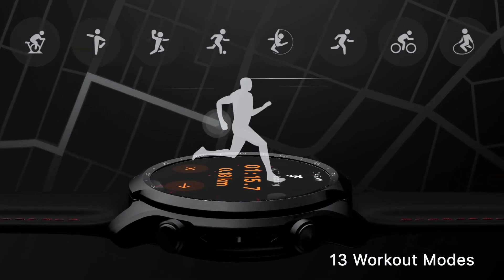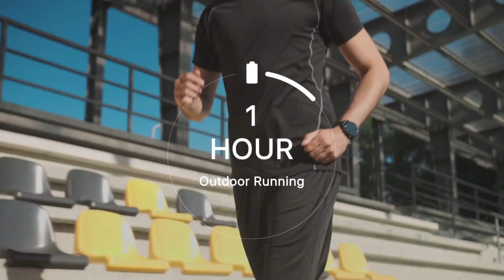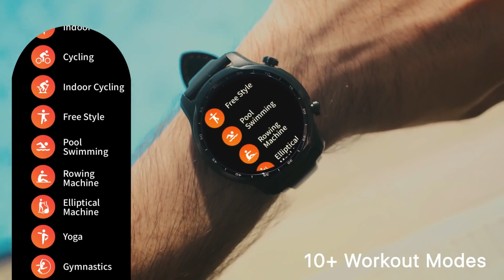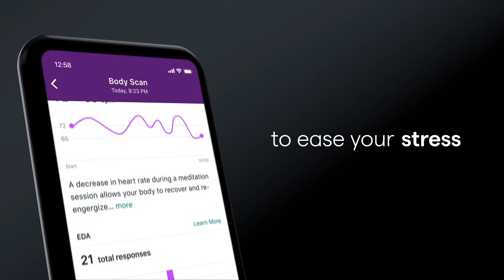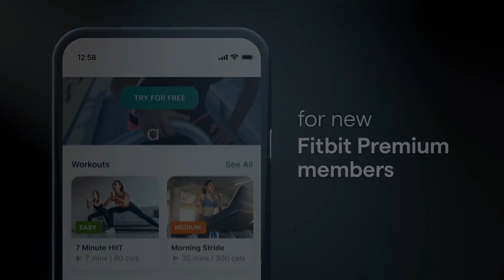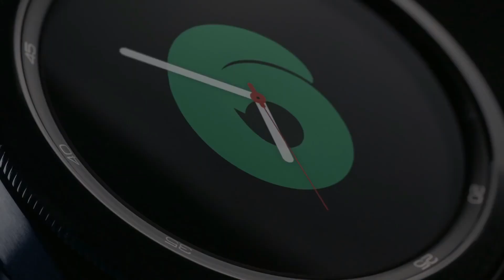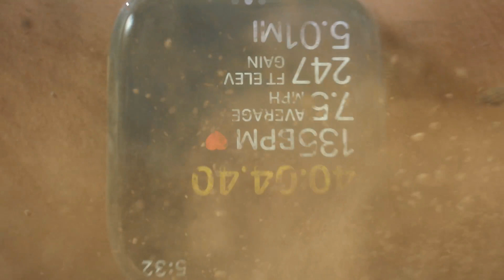TOP 4 MEJORES SMARTWATCH - Final de 2021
¿Cuáles son los 4 mejores relojes inteligentes que se pueden comprar en 2021?...

⮕ TicWatch Pro 3 GPS
⮕ Fitbit Sense
⮕ Samsung Galaxy Watch 4 Classic
⮕ Apple Watch Series 7

TOP 4 Mejores SMARTWATCH 2021
En este vídeo veremos los que en mi opinión son los 4 mejores smartwatch o relojes inteligentes que se pueden comprar a día de hoy por su relación calidad precio. Los mejores modelos de marcas tan conocidas como Apple o Samsung.

0:00 Introducción
1:10 TicWatch Pro 3 GPS
3:56 Fitbit Sense
6:01 Galaxy Watch 4 Classic
8:21 Apple Watch Series 7

Aviso legal: los enlaces a los diferentes productos son enlaces de afiliado, esto quiere decir que si compras desde alguno de ellos yo recibiré una pequeña comisión que me ayuda a seguir adelante con el canal.